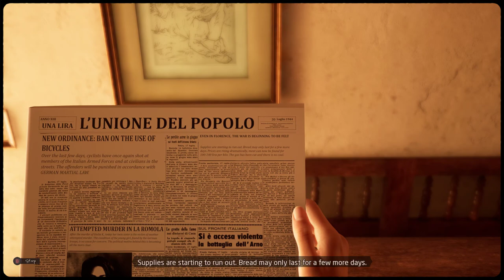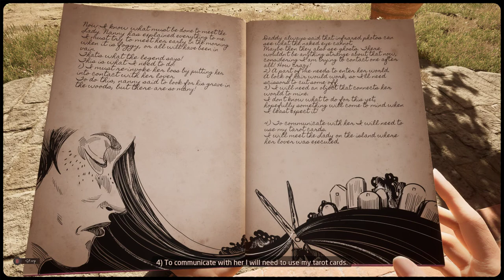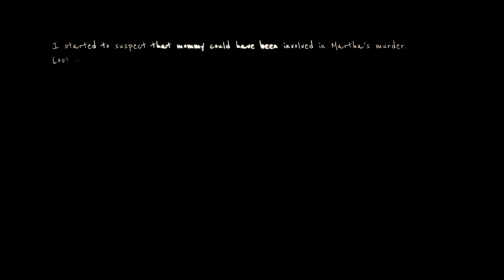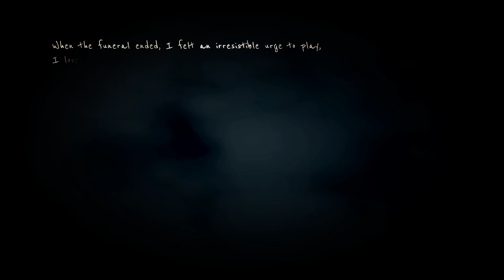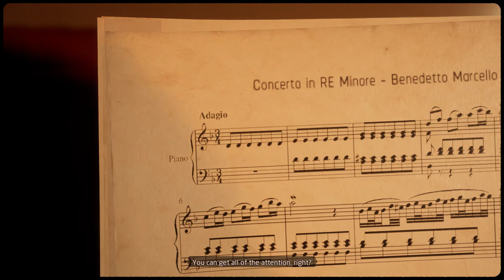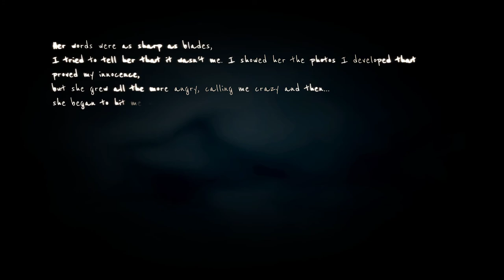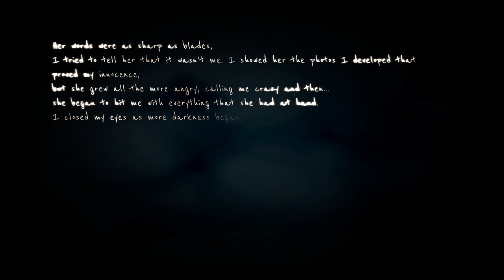Martha is Dead Walkthrough #5 - Bicycle pump, Tripod, Finding the Raven, My personal object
Personal object is a piece od Martha's dress. The raven will lead you to it. Before that you need to find a tripod and tarot cards